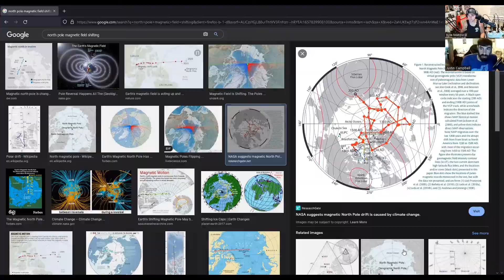In Liberty and Health 114 - Justin Campbell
Justin hosts the "Fact Check This Podcast" podcast.